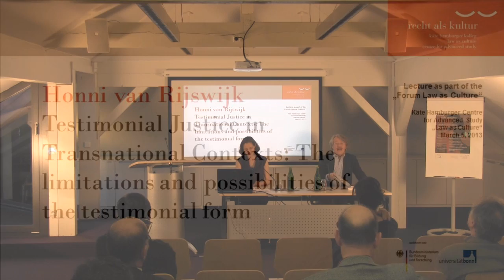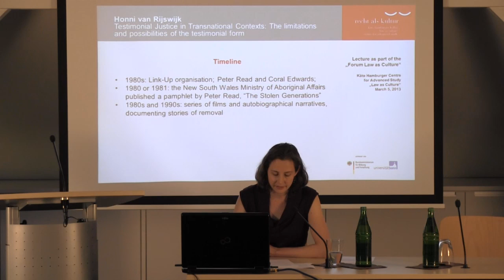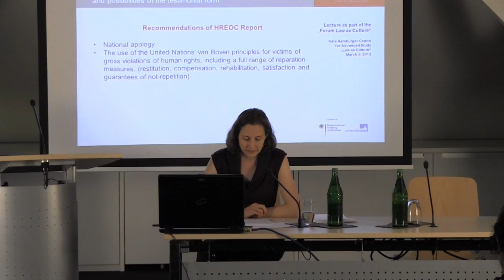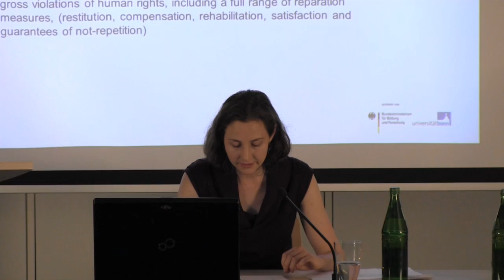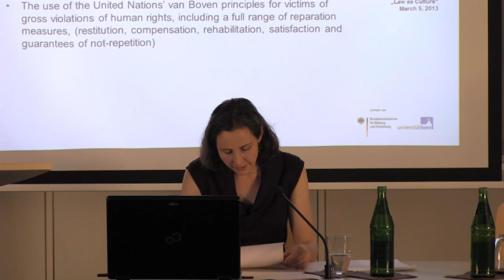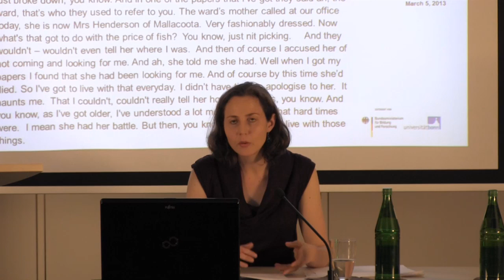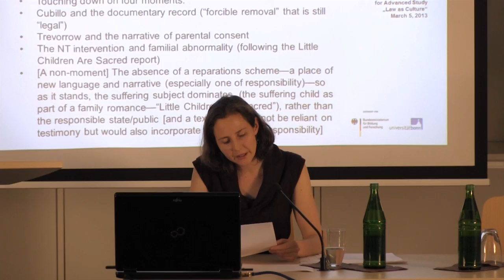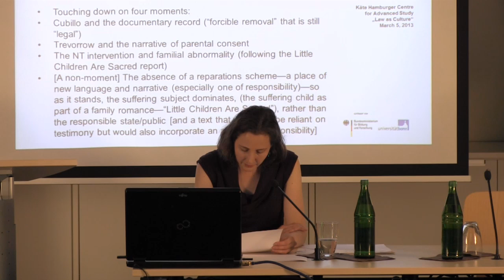Honni van Rijswijk - Testimonial Justice in Transnational Contexts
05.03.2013 | 18.00 h | Max-Weber-Vortragsraum des Käte Hamburger Kollegs „Recht als Kultur"

Honni van Rijswijk - "Testimonial Justice in Transnational Contexts: The limitations and possibilities of the testimonial form"

Abstract

The testimonial form has been used in a number of legal and quasi-legal proceedings to respond to "extraordinary" historical and contemporary events: in the Truth and Reconciliation Commission proceedings in South Africa, as a way to evidence experiences of the Stolen Generations in Australia, and in proceedings responding to the wars in Rwanda and Bosnia, to name just a few examples. This paper focuses on the Australian perspective, and uses this archive to ask questions about the role of testimony as a particular form of representation that shapes (and limits) the possibilities of justice.

The historical narratives of the Stolen Generations that have been developed in recent case law (Trevorrow v South Australia 2010) and the Federal Government Apology in 2008 are valuable in that they recognise state policies of removal, and the suffering these policies caused to Indigenous survivors. However, these narratives also tend to emphasise Indigenous suffering rather than state responsibility for this suffering. Despite recognising that the child removal policies were directed specifically to Indigenous children, legal and political responses have failed to make material amends for these historical wrongs. These responses have also put in place problematic narratives concerning actions of the past, (for example, the role of parental consent in relation to child removals), and the relationship of this past to the present.

A real problem arises as to how to intervene in these narratives. One form that has been used in a number of counter-national/historical projects is the testimony, which was utilized previously in this context in the Bringing Them Home Report in 1997. This paper examines recent web-based testimonies that have been produced with a similar approach, through The Stolen Generations' Testimonies project, an initiative of the Stolen Generations' Testimonies Foundation, which filmed the personal testimonies of members of Australia's Stolen Generations Survivors in 2009 and published them online this year.

This paper asks how we might respond to different aspects of the testimonial form: to its aesthetic aspects; to its affective claims; and to the spaces it opens up (and forecloses) in its legal and extra-legal roles.

Curriculum Vitae

Honni van Rijswijk is senior lecturer at the law school of the University of Technology Sydney and Co-Convenor of the Law and Culture Group resident there. After studying law at the Universities of Sydney and Dublin, she gained her doctorate at the University of Washington, where she was fellow at the Society of Scholars at the Simpson Center for the Humanities. Dr. van Rijswijk has taught at several universities in Australia and the United States. Her research interests lie in the intersection between law, culture and literature, as well as in legal history and tort law, with a special focus on questions of social justice and indigenous minorities.